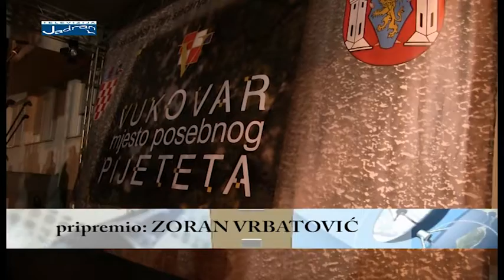Županijska kronika Televizije Jadran 23.11.2018.